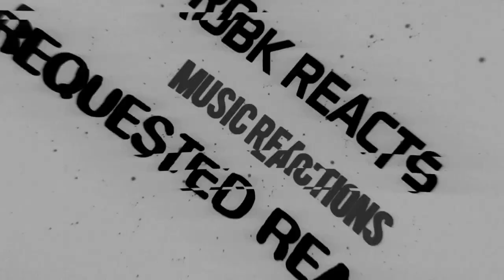Dr. Dog - First Time Hearing - Heart it Races - Requested Reaction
I React to Dr. Dog "Heart it Races" At: Guitar Center